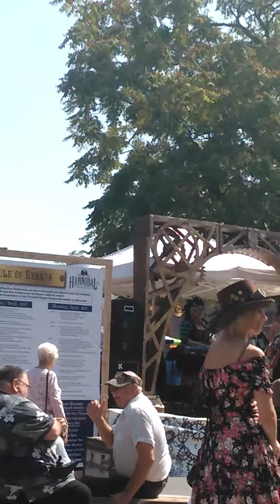mom dances at steampunk festival in hannibal missouri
At 1:46 mom starts dancing..gotta give her props because I couldnt get out there if no one else was (besides her) lol.  Love her to death but it isn't happening :)